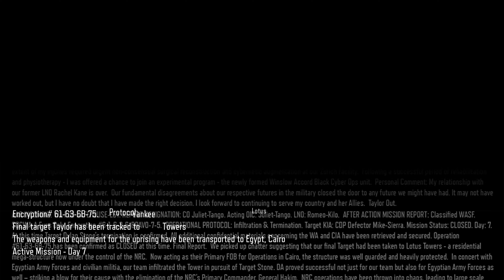Lotus Towers | Cairo, Egypt | Black Ops III | Call Of Duty (2015) | No HUD | RTX 4090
"Together with the Egyptian army and the civilian militia - Overthrow the NRC domination of Lotus Towers and secure the final target."

"Lotus Towers" is the tenth level and the penultimate mission in Call of Duty: Black Ops III.

Game is played in 4k ultra on a 13700k and MSI 4090 SuprimX